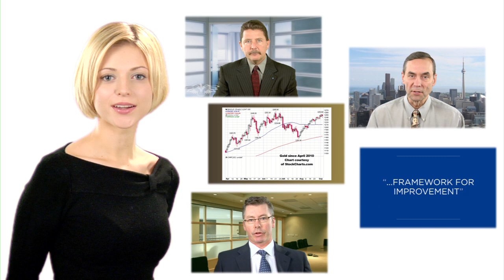Video Production @ PGA Studios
As a full service production studio we specialize in corporate and professional multi-media communication and marketing videos for doctors, lawyers, private bankers and other professional service providers.